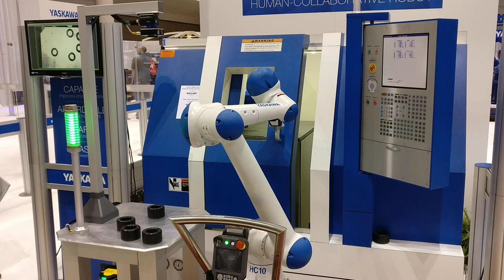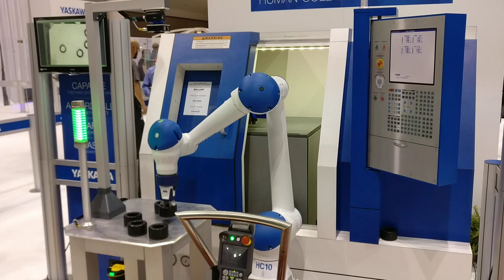IMTS 2018 - Yaskawa Motoman - HC10 - Machine Tending with Safety Area Scanner